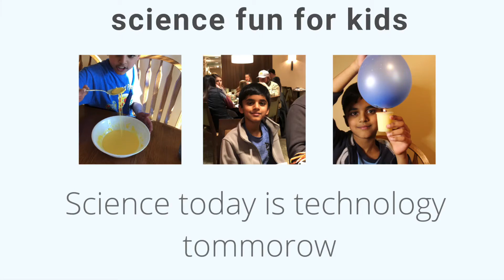Easy Science Experiment/Dancing Dal simple Science Experiment for kids/Dal and Soda/2Min Science....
This experiments explaines the Density of dal and water and how carbonated drink makes the dal dance because of Carbondioxide  gas-Science fun for kids/Science with Visvaa..
Dal,Soda